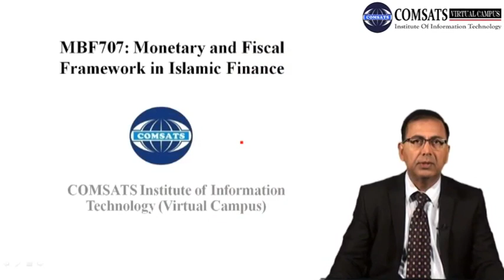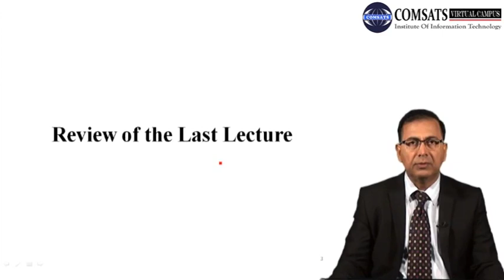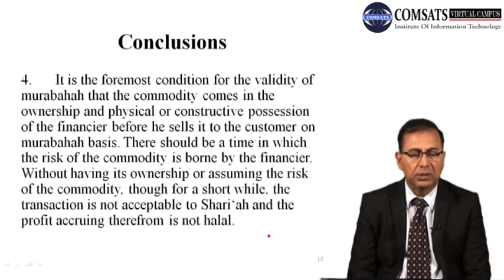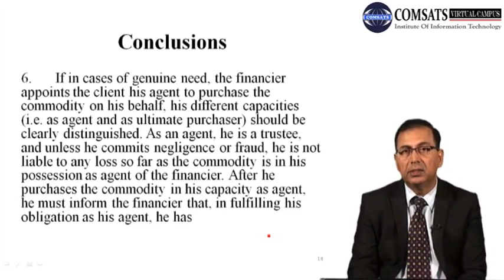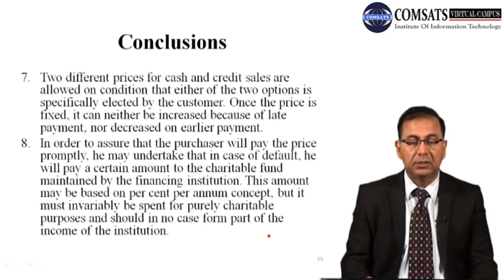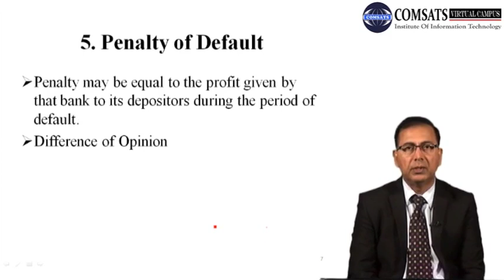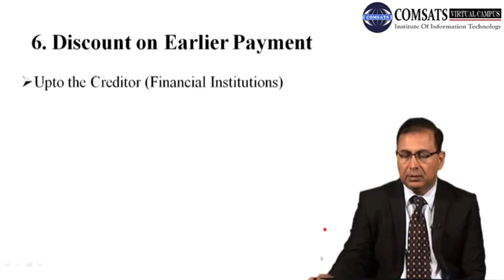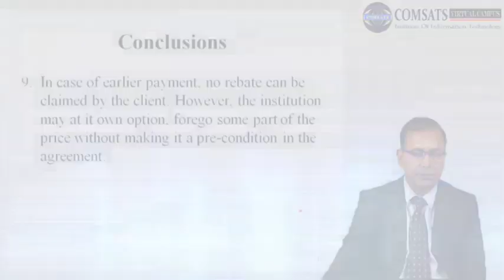Monetary and Fiscal Framework in Islamic Finance MBF707 LECTURE in Hindi Urdu 11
is the one the biggest educational channel which provides all lecture in Hindi, Urdu, you can find all videos in Hindi Urdu.